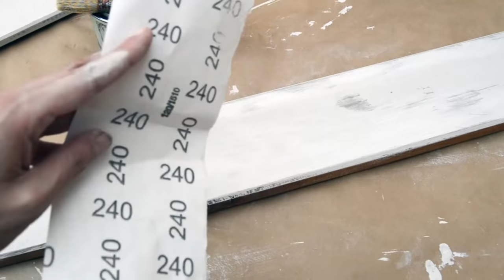Cuatro formas de pintar madera con chalk paint- DECORAR MUEBLES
Os mostramos 4 formas diferentes de decorar y pintar madera usando pintura de tiza o chalk paint. Aprende con este tutorial efectos desgastados, decapados, barridos de color... para cambiar de color nuestros muebles de madera.

Lo que hemos usado:

Chalk paint:

Cera incolora:

Cera blanca:

Cera marrón:

Betún de Judea: